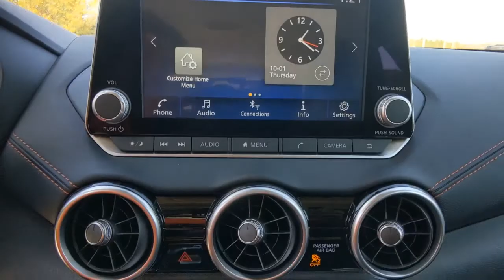2022 NISSAN SENTRA Denton, Dallas, Fort Worth, Grapevine, Lewisville, Frisco, TX D20033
White New 2022 NISSAN SENTRA available in Denton, Texas at Gunn Nissan Denton. Servicing the Dallas, Fort Worth, Grapevine, Lewisville, Frisco, TX area.